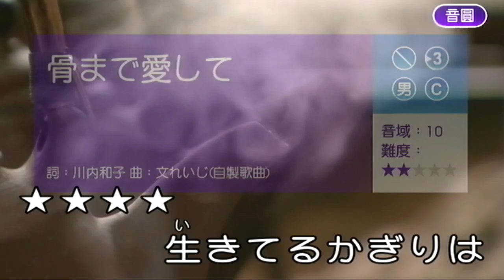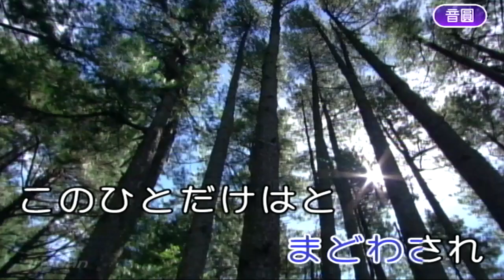骨まで爱して恩榜cover